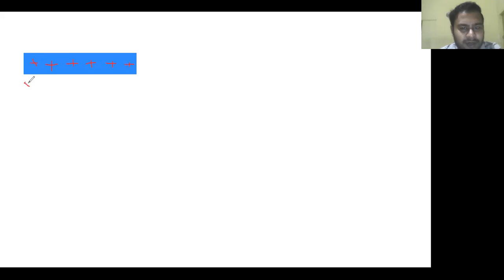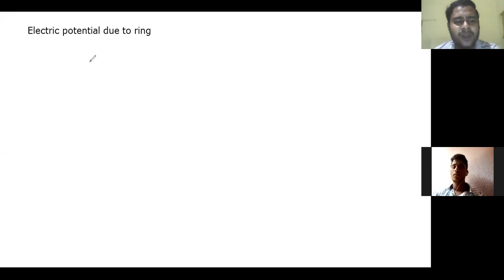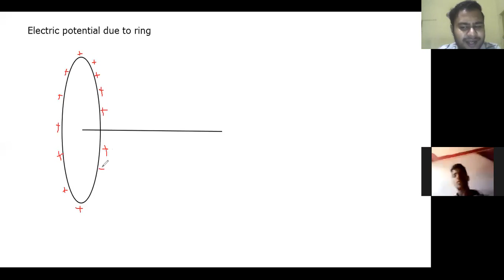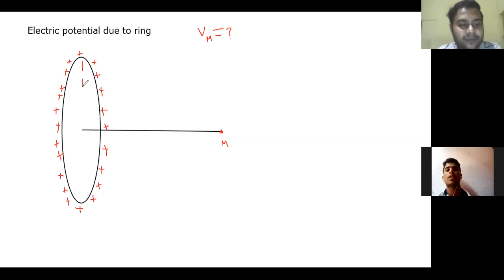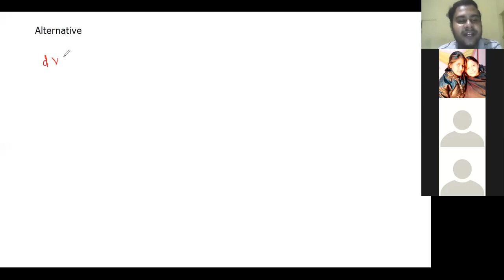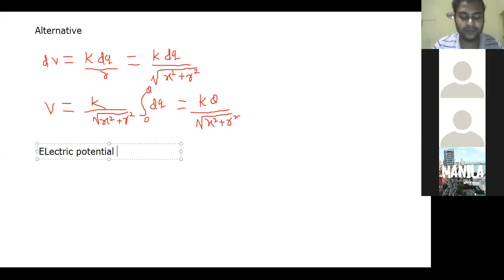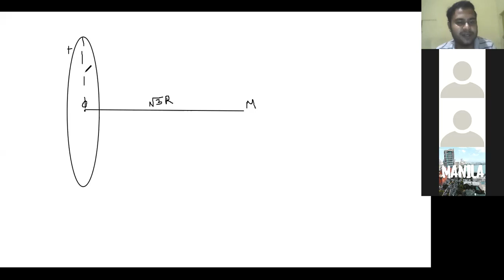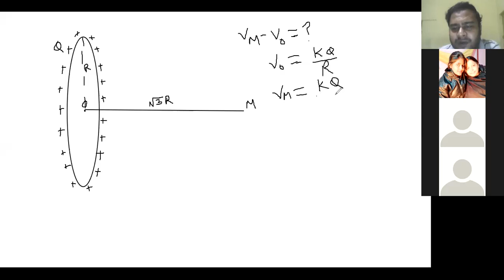ELECTROSTATICS 2 -LECTURE 41 BY VISHAL SIR (VIMO) || ELECTROSTATIC POTENTIAL DUE TO CHARGED RING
PHYSICS- LECTURE 41- ELECTROSTATICS 2-ELECTROSTATIC POTENTIAL DUE TO CHARGED RING
FACULTY OF PHYSICS- VISHAL MODI (VIMO SIR)